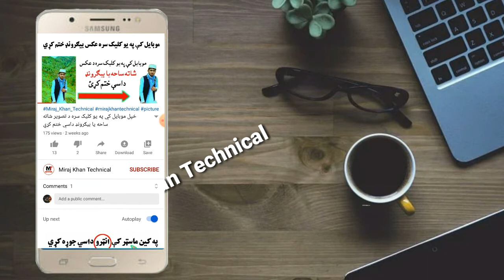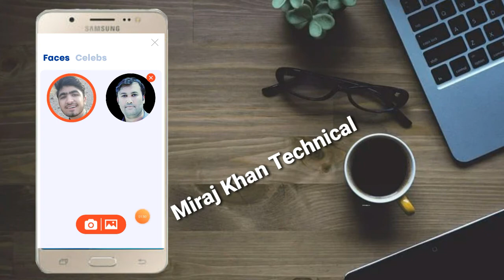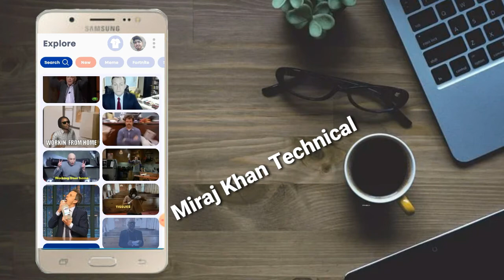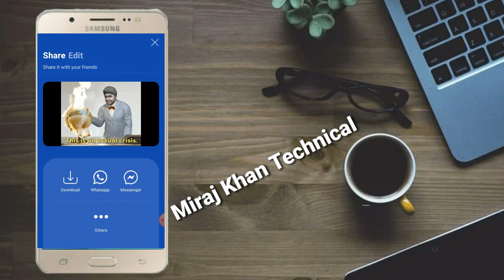خپل موبایل کې داسې ښایسته ویډیوګانې جوړي کړي